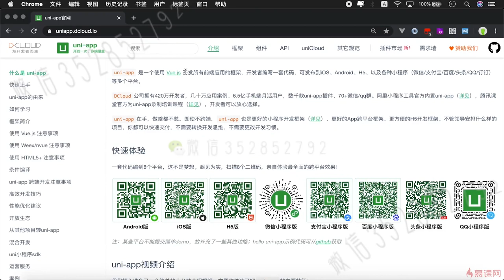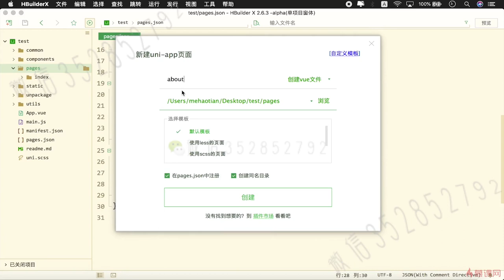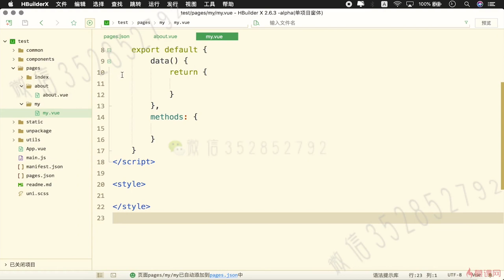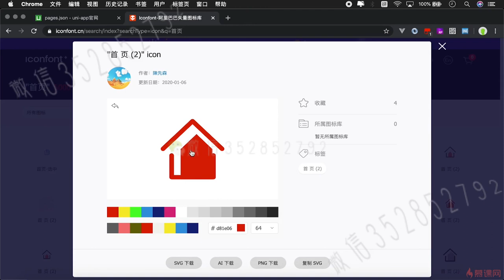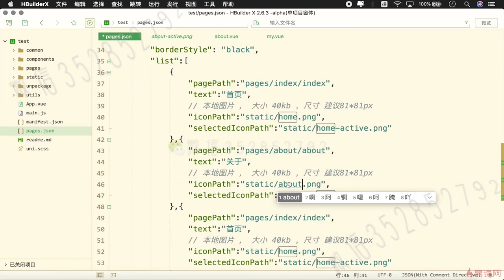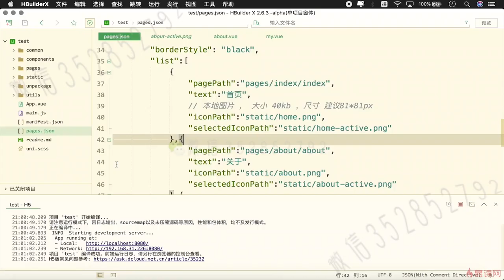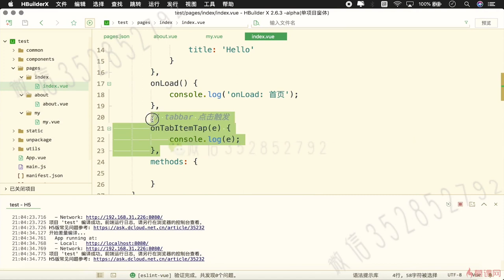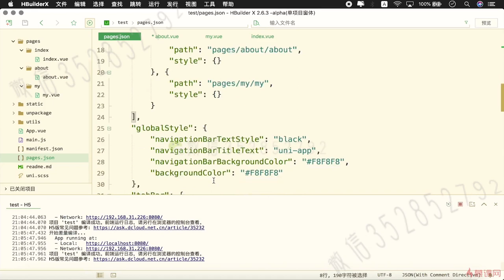3.3 配置项目底部选项卡 - tabbar 配置｜uni-app 基础配置｜uni-app & uniCloud 从零入门开发《IT技术资讯类跨端应用》项目实战